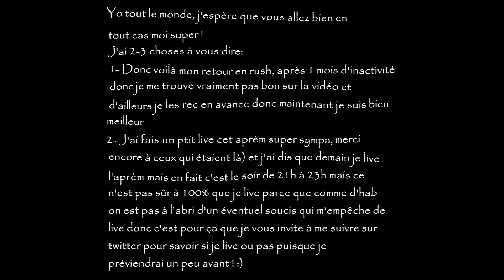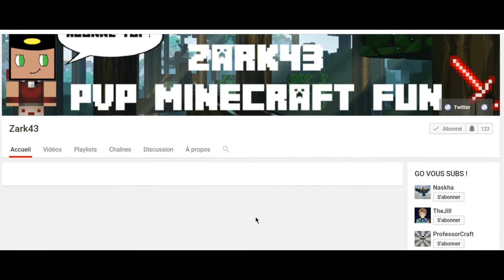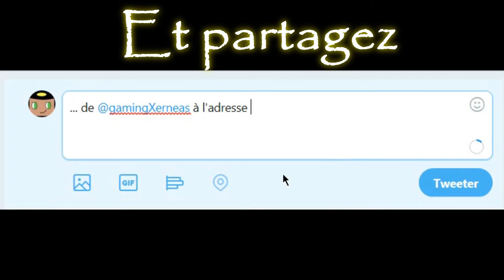LE RETOUR DE Zark43 EN RUSH, EST-IL TOUJOURS BON ?!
►-Yo tout le monde j'espère que vous allez bien en tout cas moi super !
N'hésitez pas à venir, c'est bonne ambiance:
[Le lien ne marche sûrement plus, regarder ma dernière vidéo pour avoir un lien valide et si je suis pas en daily upload et qu'il ne marche pas non plus n'hésite pas à me le demander en commentaire ou en mp ou alors d'attendre ma prochaine vidéo ! :)]
►Ip du serv: FunCraft.net
Je met des tags parce que je veux que cette vidéo fasse 2 millions de vues et 500 000 j'aimes